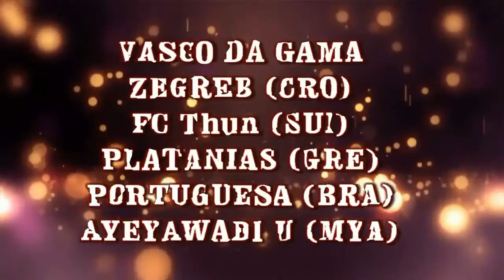Cassio Magalhaes Attacking Midfielder dani15